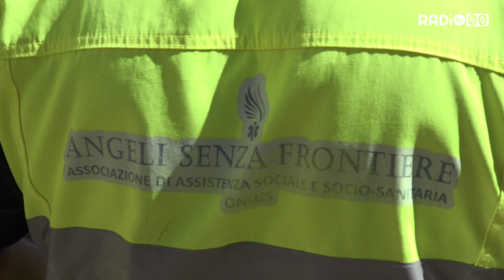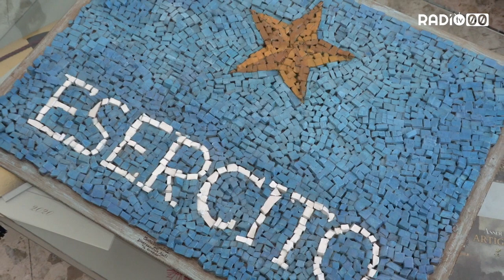Un dono per l'esercito